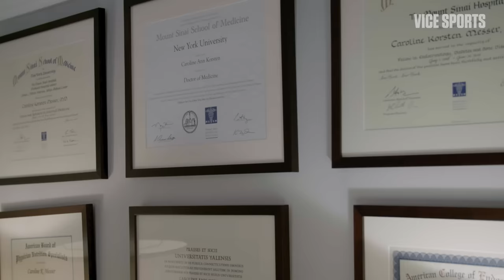Juiced Up - The Consequences of Steroids: SWOLE Ep. 3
Over the better part of this century, bodybuilders have increased the natural performance of their bodies by using artificial substances. In episode 3 of Swole, we talk to a medical expert about the consequences from the use of anabolic steroids while following the daily routine of Mike Bolkovic, a bodybuilder who’s been injecting testosterone for the past eight years. Mike shares with us how the drug impacted his lifestyle and personal relationships.